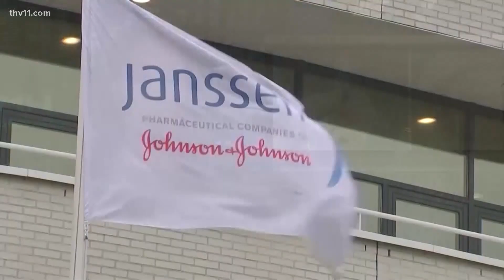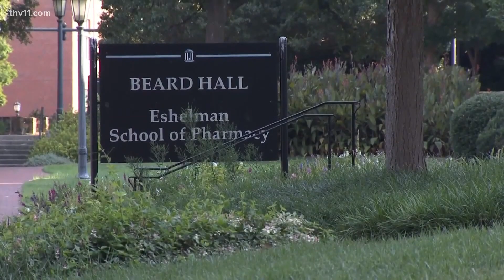Researches working on vaccine patch with microneedles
Researchers at UNC are developing new technology that could make getting a vaccine pain free and without needles.